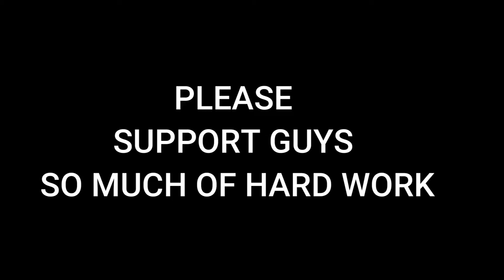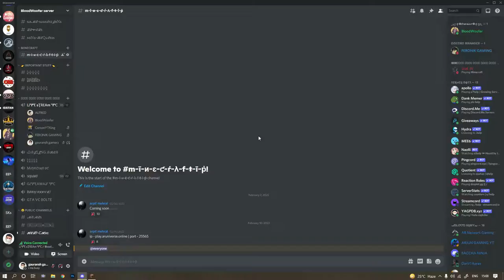minecraft online series part4 version 2 eheheheh | with clashbts corson gaming yt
hi every one this is gauransh gamerz here
if uh
and
 video and stream
public can email in this
it motivates every youtuber a lot
any body wants funny moments in bgmi
comment down
thanks for your big big big big big --- support
big thanks after this keep supporting

aternos minecraft server 24/7,
24/7 cracked minecraft server,
best free 24/7 minecraft server,
24/7 minecraft bedrock server free,
minecraft live bixu,
minecraft 1.16.5
minecraft 1.16.5 server
aternos minecraft server 24/7 online,
minecraft live herobrine smp,
minecraft hindi live,
minecraft hindi smp live,
minecraft live facecam,
minecraft live fleet,
minecraft live funny,